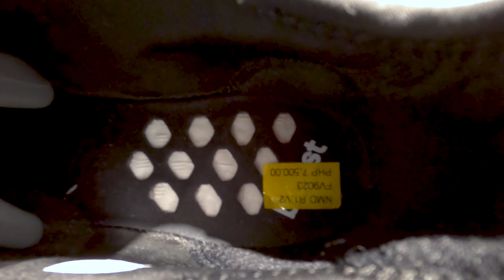BAGSAK PRESYO Ang mga Adidas Basketball Shoes dito sa Eastwood City Libis Quezon City